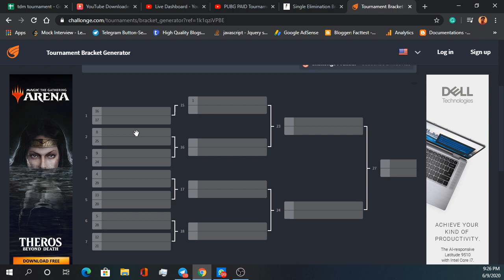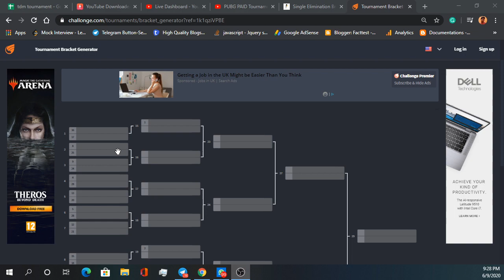TDM Tournament on sunday 600 for 1st place | How to join | What is this tournament? Explained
Contact and registration
Telegram group for more paid and free matches
1st place 600
2nd place 400
3rd place 300
4th place 200
TDM match
One on one Knockout match
If you lose you are out of the game